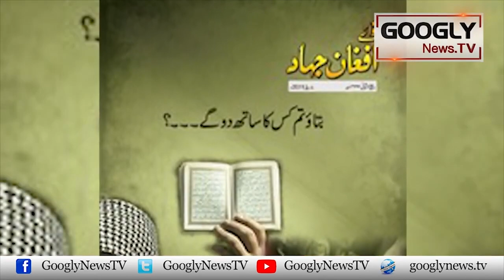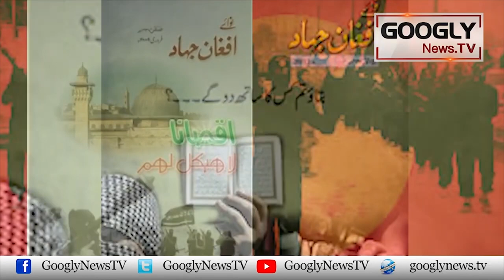General Shahid Aziz Ki Purisrar Ghumshudgi Ki Kahani | Googly News TV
General Shahid Aziz Ki Purisrar Ghumshudgi Ki Kahani